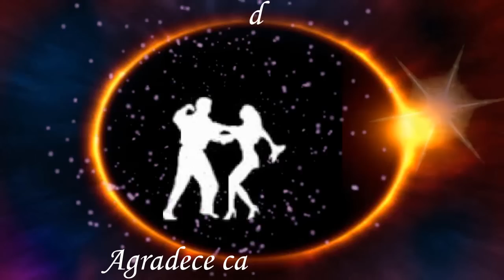🎁 UN REGALITO PARA TI LLENO DE ALEGRIA ♫♫🎁....ABRELO 🎁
La ALEGRÍA rejuvenece, la TRISTEZA envejece...
Una sonrisa permite que podamos hacer muchas cosas de la mejor manera. Las cosas a nuestro alrededor siempre salen mucho mejor cuando estamos de buen humor, y todo se nos hace más fácil cuando actuamos de forma divertida y feliz. Seamos positivos, y que los tropiezos de la vida que todos tenemos no te quiten jamás la alegría. Hasta la próxima oportunidad.
El propósito de nuestras vidas es ser felices.

NOTA: las imagenes del baile estan sacadas de los gifs del gogle.